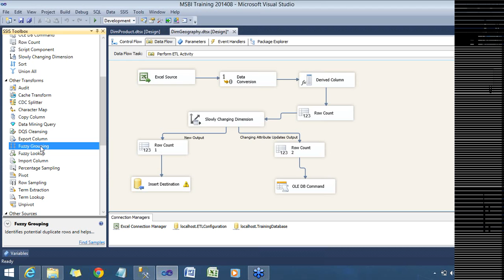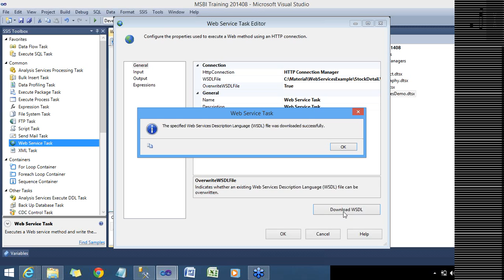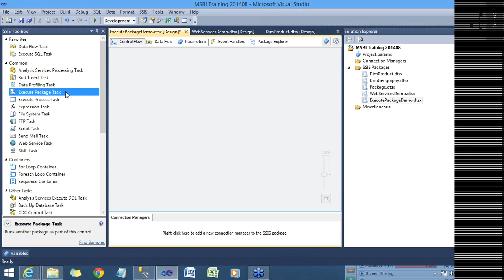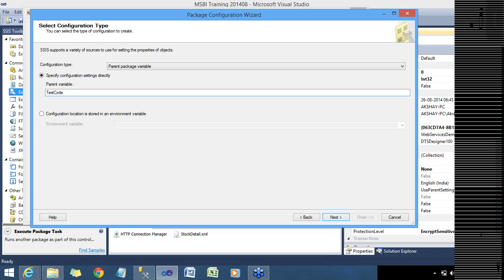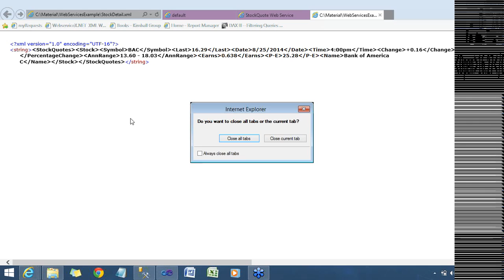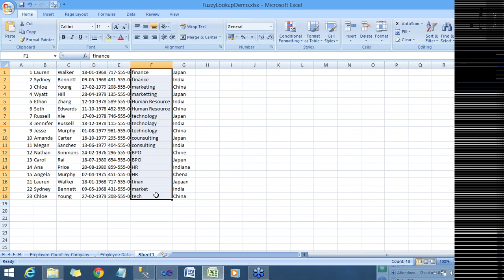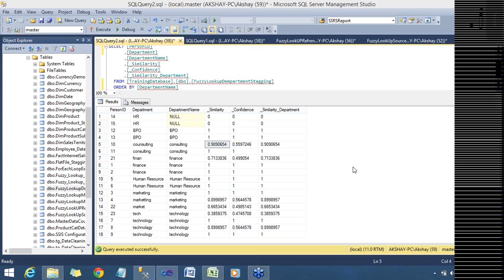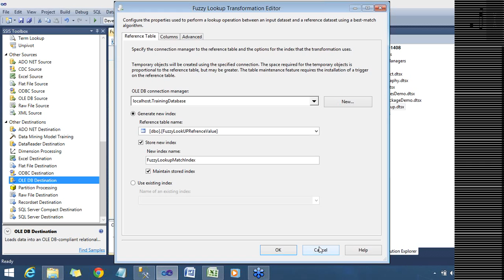SQL Server BI Training - Web Services and Fuzzy lookup (By Akshey - Architect)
SQL Server BI and Power BI Training.  Course Duration is 70 Hours and Course fee is $500 per student.
SSIS Training
SSAS Training
SSRS Training
Power BI Training
Azure BI Training